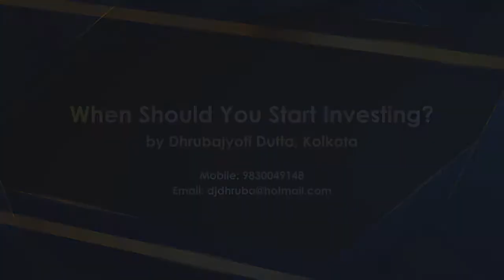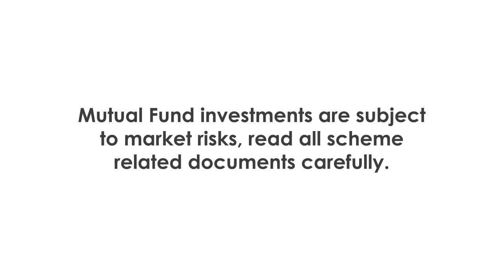Why should you start investing? - Mr. Dhrubajyoti Dutta, Kolkata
How early is too early to Invest? Mr. Dhrubajyoti Dutta a Mutual Fund Distributor from Kolkata shares his views. Watch the video to know more.